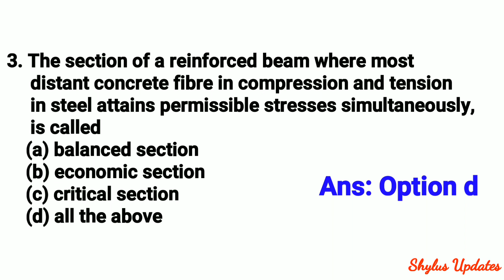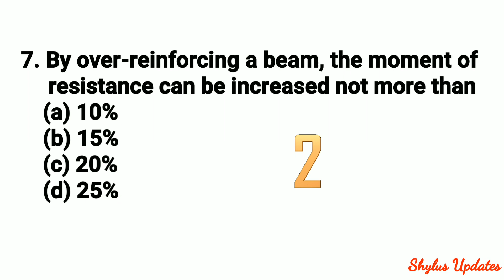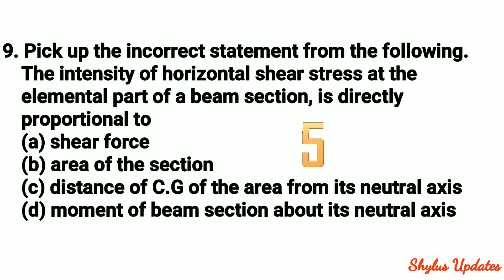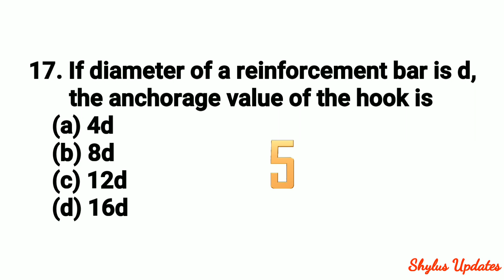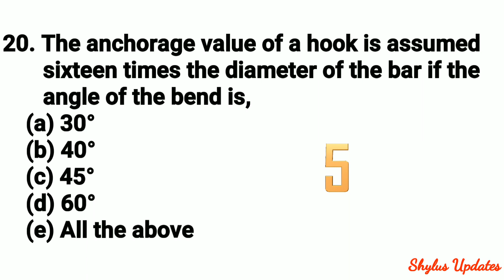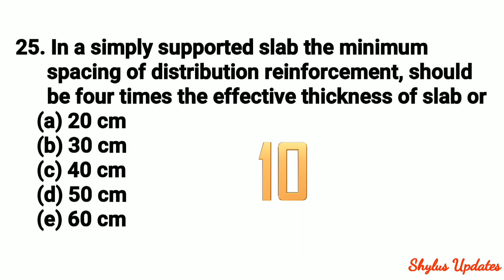Civil Engg previous year question RCC | Design of cement concrete|Mock Test|SSC|RRB|UPSC|Government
Dear students,
In this video,I have given top 25 previous year questions with Answers...